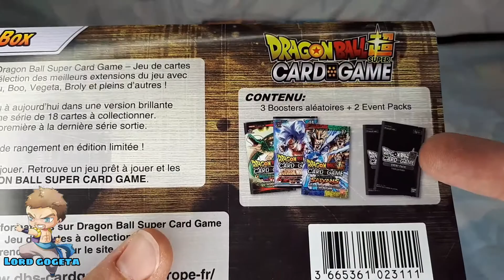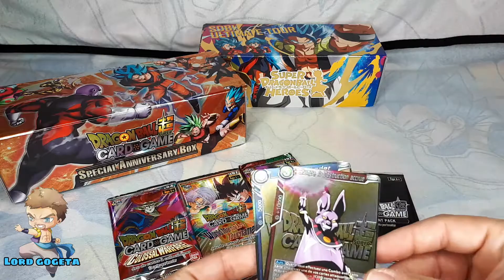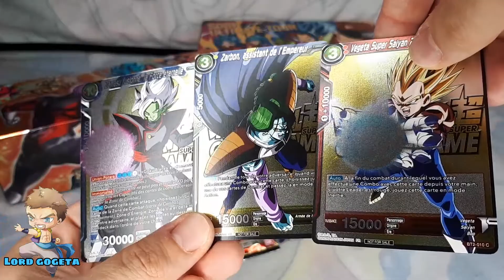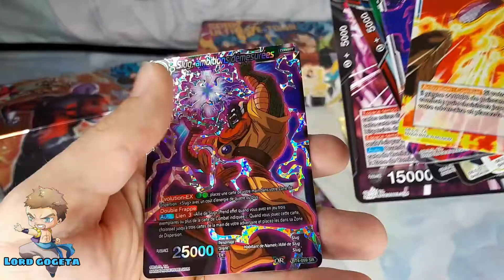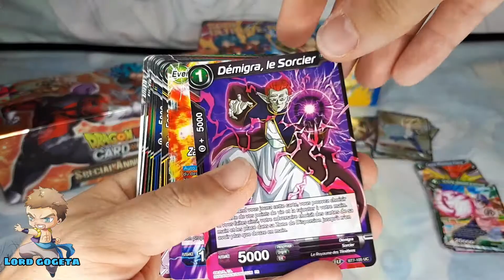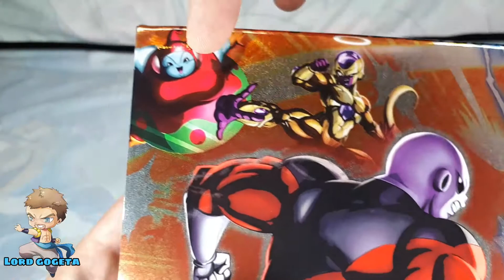Unboxing Box Anniversary Card Game et comparaison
Unboxing Box Anniversary Card Game et paquets de carte
Comparaison avec une Box Super dragon ball heroes

©Bird Studio / SHUEISHA / Fuji Television / Toei Animation (©BANDAI NAMCO)